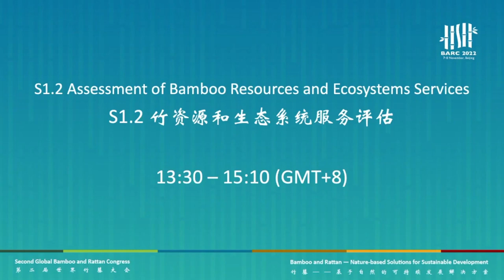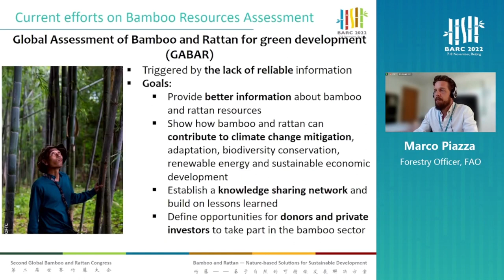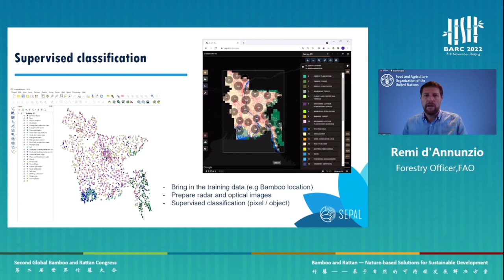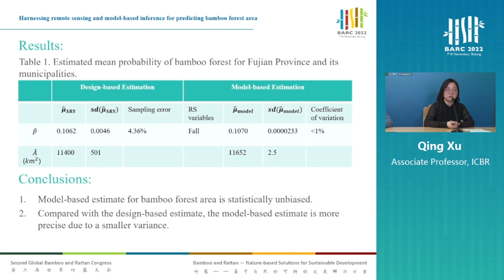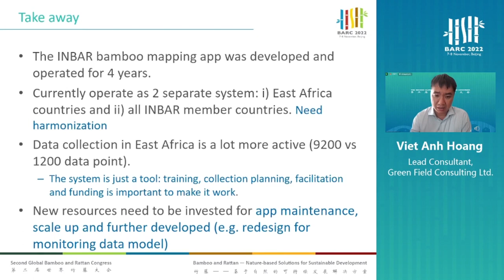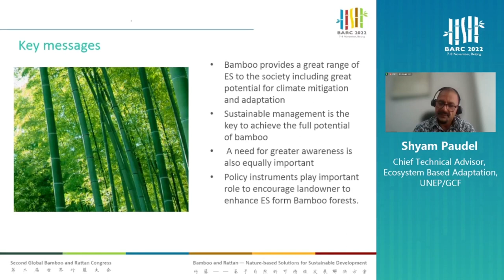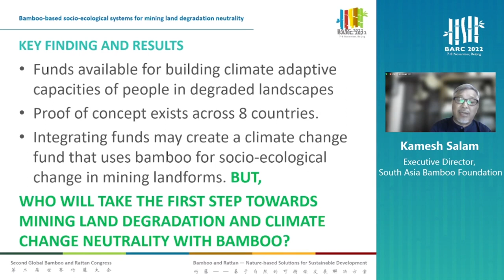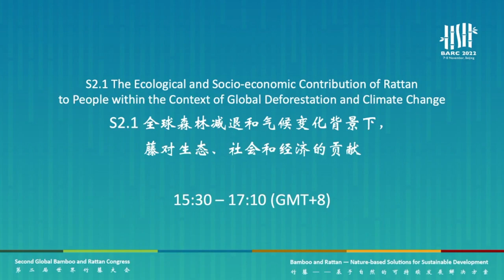S1.2 Assessment of Bamboo Resources and Ecosystems Services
The International Bamboo and Rattan Organization (INBAR) is an intergovernmental development organization that promotes environmentally sustainable development using bamboo and rattan.